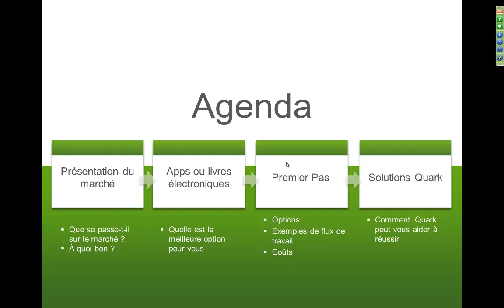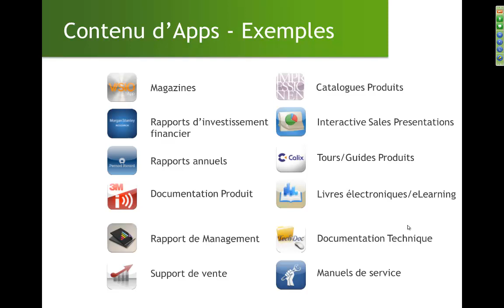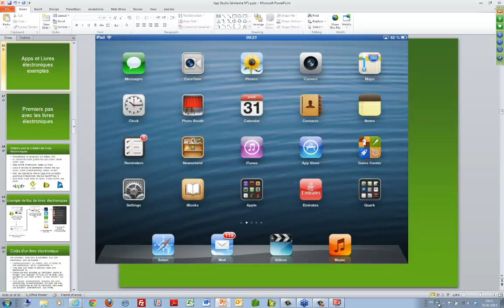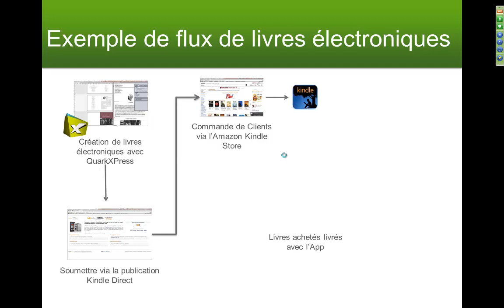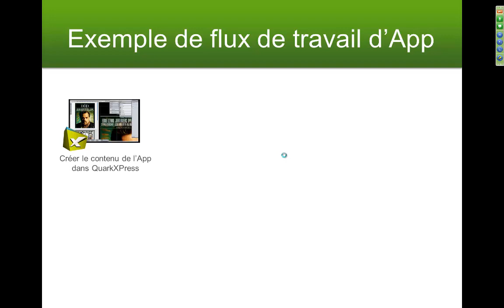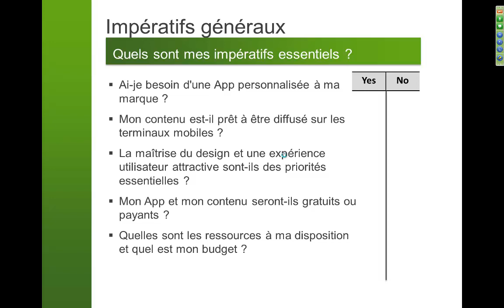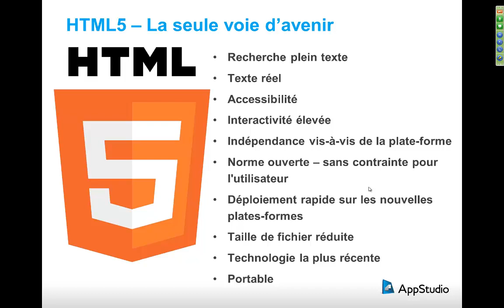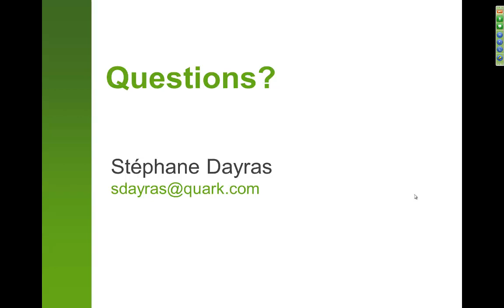Publication numérique : repères et astuces pour bien débuter